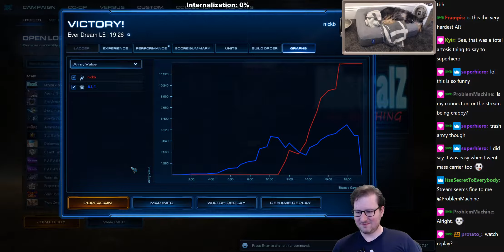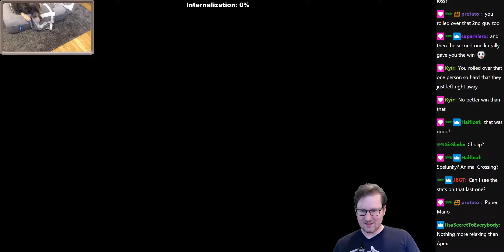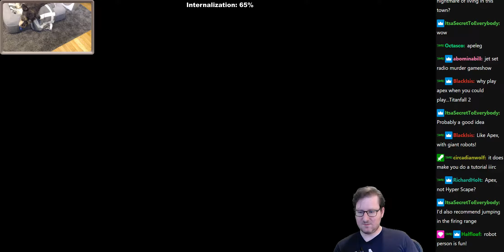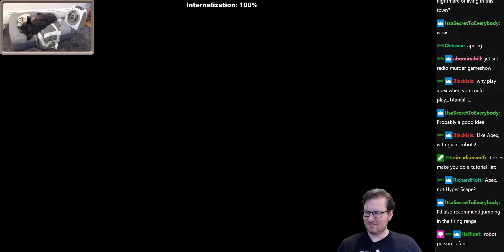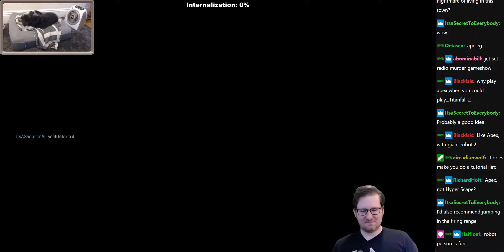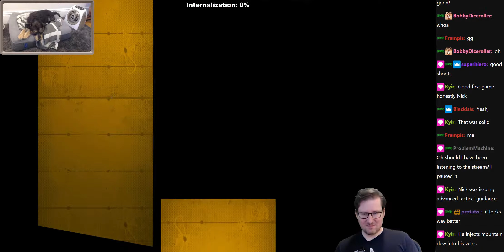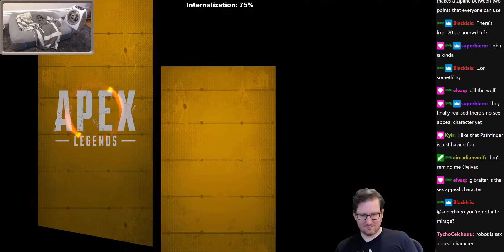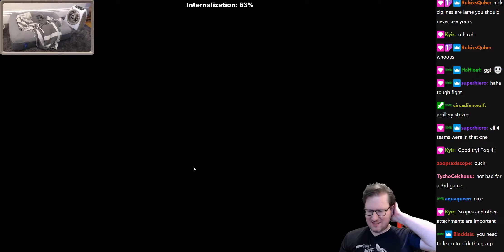Starcraft II - Part 10, Townscaper, Apex Legends // 2020-07-17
00:00:00 - Starcraft II - Part 10
00:58:19 - Townscaper
01:15:06 - Apex Legends